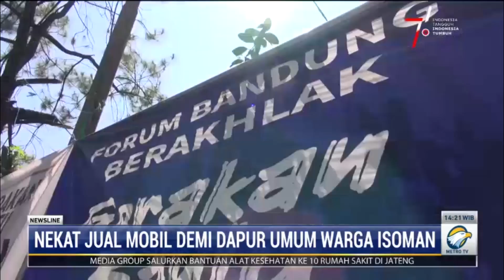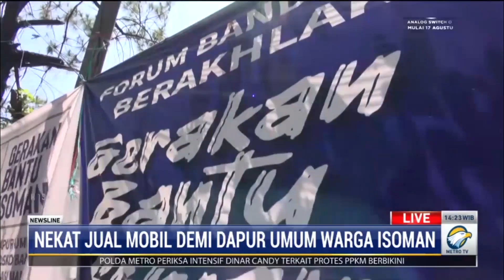Warga di Bandung Rela Jual Mobil Demi Dapur Umum untuk Warga Isoman Covid-19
Berbagai cara dilakukan oleh warga untuk membantu sesama di tengah pandemi. Bahkan seorang warga dari Bandung rela menjual mobil untuk mendirikan dapur umum bagi warga yang isoman covid-19.